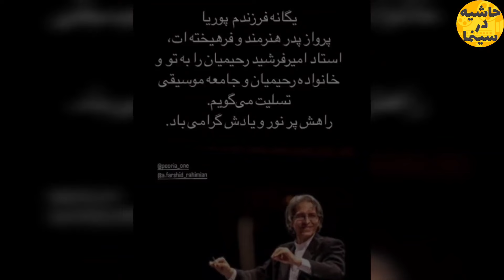خبری تلخ و ناگوار در رابطه با کتایون ریاحی : اتفاق تلخ برای کتایون ریاحی و پسرش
حاشیه در سینما متفاوت ترین رسانه سینما ایران
امیرفرشید رحیمیان موسیقی‌دان برجسته ایرانی در ۶۴ سالگی درگذشت. رحیمیان، همسر سابق کتایون ریاحی و پدر تنها فرزند این بازیگر بود. ریاحی با انتشار یک استوری درگذشت همسر اولش را این مدلی تسلیت گفت.
یگانه فرزندم پوریا پرواز پدر هنرمند ‌و فرهیخته ات ، استاد امیر فرشید رحیمیان را به تو و خانواده رحیمیان و جامعه موسیقی تسلیت
درگیری شدید مهران غفوریان و علی کریمی : حمله شدید علی کریمی به مهران غفوریان

ویدیوهای مرتبط با سینمای ایران

بعد از انقلاب بر سر هنرپیشه های زن سینمای ایران چه آمد:سرنوشت تلخ بازیگران زن سینمای ایران

کیمیا گیلانی از صدا و سیما خداحافظی کرد: کیمیا گیلانی مجری با شرف صدا و سیما از این رسانه رفت

سلام دوستان
به جذابترین کانال رسانه ی سینما ایران خوش آمدید در این کانال به حواشی سینما ایران کارگردان ها نویسندگان خوانندگان وسلبریتی ها میپردازیم در کانال حاشیه در سینما شما با جدیدترین اخبار و حواشی روز سینما ایران آشنا میشوید با سابسکرایب کردن کانال حاشیه در سینما یکی از متفاوت ترین رسانه سینما ایران میتوانید از این به بعد با اخبار وحواشی روز سینما و سلبریتی ها ایران با خبر شوید

حاشیه در سینما
hashigeh der cinema
حواشی
حواشی بازیگران
بازیگران ایرانی
حواشی هنرمندان
بی حجابی
حواشی جدید
بازیگران زن ایرانی
حاشیه
تمام حواشی
حواشی بازیگران خانم
حواشی بازیگران ایرانی
اخبار حواشی